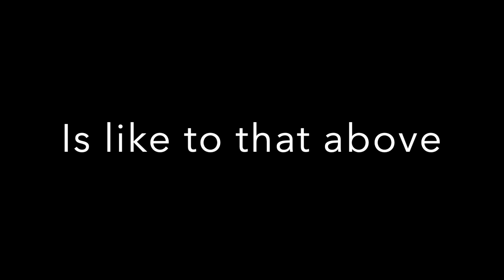Worship Service Nov 24 2024 HD 1080p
Sermon: "How Will You Go?"  Rev Dan Spacek
Anthem: "Prayer of St. Richard” by Joanna L’Estrange  (performed by Joyful Singers)